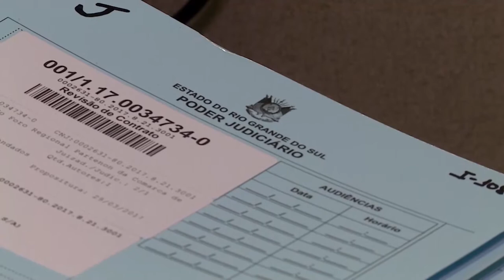Clique STJ - Indenização Parto (05/10/2017)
A Terceira Turma do STJ confirmou a decisão do Tribunal de Justiça do Rio Grande do Sul, onde um hospital foi condenado a indenizar uma mãe pelas falhas nos procedimentos durante o parto.